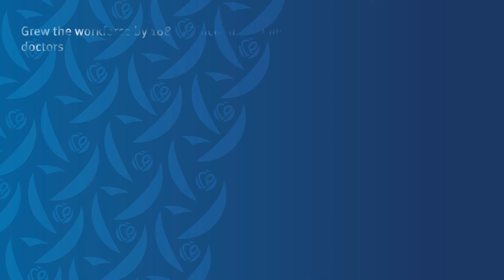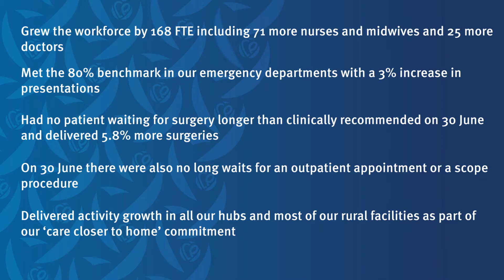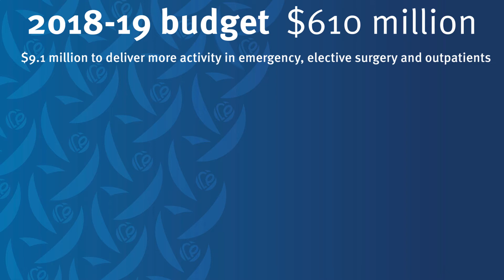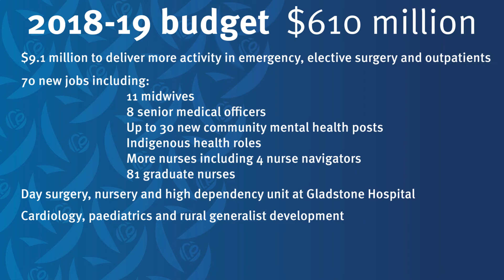Delivering 2030: Edition 6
Latest update on Destination 2030: Great Care for Central Queenslanders from Chief Executive Steve Williamson.